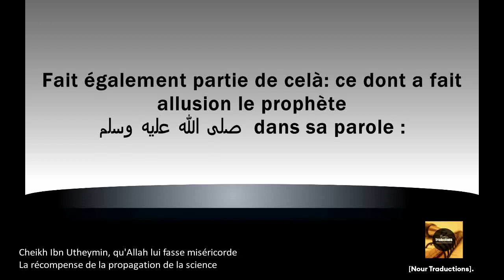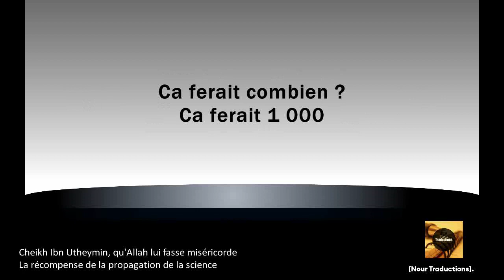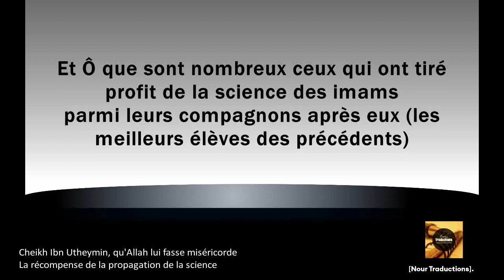Cheikh Ibn Utheymin - La récompense de la propagation de la science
L'imam Mohamed ibn Salih Al 'Outheymine (qu'Allah lui fasse miséricorde) :
Récompense de la propagation de la science

Fait également partie de cela: ce dont a fait allusion le prophète
(صلى الله عليه وسلم) dans sa parole:

Lorsque l'homme meurt, ses œuvres s'arrêtent sauf trois choses. Une aumône continue, une science dont on tire profit, ou un enfant pieux qui invoque pour lui.

Une science dont on tire profit:
c'est à dire qu'il l’enseigne au gens et que les gens profitent de sa science. Celui qui l'écoute en profite ...
puis en profitera celui qui a écouté le second  ...
puis en profitera celui qui a écouté celui qui a écouté le second
et ainsi de suite.

Une seule personne profite de lui
et cette personne est dans une assise ...il propage alors ce qu'il a entendu du savant
puis en profitera ... Qui ?   Tous ceux présents dans cette assise.
Puis parmi ceux-là, une personne se trouvera (à son tour) dans une assise
Elle racontera ce qu'elle aura entendu, et toute l'assise en profitera (à son tour).

Et si ceux qui étaient à la première assise étaient au nombre de 10,
et que chacun d'entre eux, dans une assise, propage cette science,
Combien en profiterait ?

100 ! ô mes frères

Et si dans ces 100, chacun propage la science à 10 personnes

Ca ferait combien ?
Ca ferait 1 000

Ainsi, Ô que sont nombreux ceux qui ont tiré profit de la science des compagnons, (qu'Allah les agrée) car ils ont propagé la législation (islamique) .

Et Ô que sont nombreux ceux qui ont tiré profit de la science des imams

tels que : l'imam Ahmad ibn Hanbal, Malik, Shafi'i et Abou Hanifa .

Et Ô que sont nombreux ceux qui ont tiré profit de la science des imams parmi leurs compagnons après eux (les meilleurs élèves des précédents)

C'est pour cela nous disons que la science est meilleure que ces 2 compagnons (choses) qui sont : l'aumône continue et (la deuxième chose) l'enfant pieux qui invoque pour lui (le mort).
La science n'a pas de limite. Ses profits n’ont pas de limite.

Si cela émane d'un cœur sincère voulant diffuser la science, c'est pour que la législation d'Allah se propage,
et non pas pour obtenir un rang (ou être un notable) auprès de son peuple
ou être (et le refuge est auprès d'Allah) la source d'un trouble.

Traduit par Yassir bin Hamza
Pour [Nour Traductions].